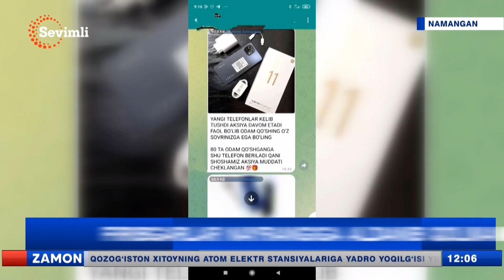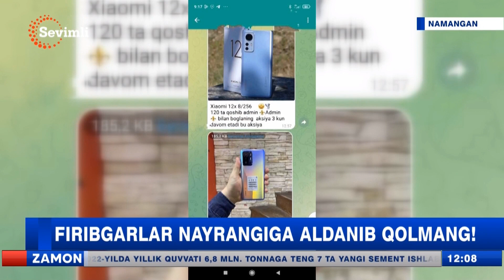Firibgarlar nayrangiga aldanib qolmang!